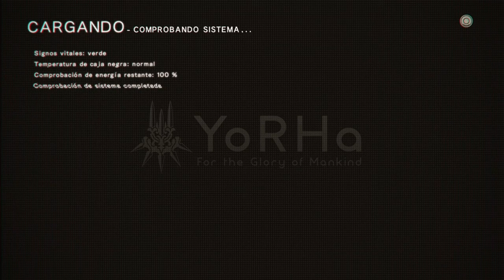NieR Automata - Modo Historia #28 - Gameplay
Bienvenidos amigos ahora en este gameplay donde jugamos como A2 en batallas realmente geniales y algo difíciles